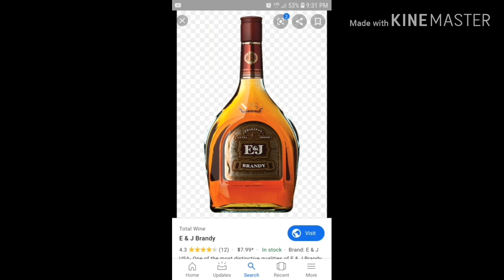Fried Chicken Mukbang/ Capricorn As A Parent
Eating my dinner